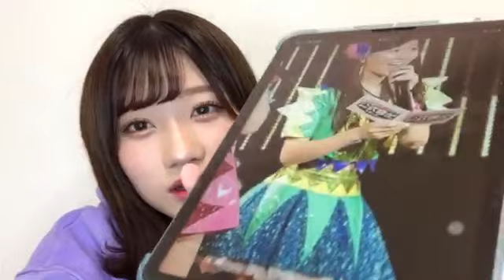菖蒲まりん「みょうよろ後配信」（NMB48 チームN） MARIN SHOBU 20201218 20時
2020年12月18日